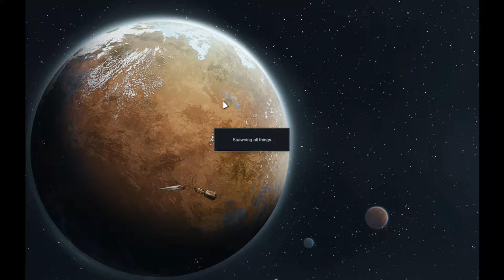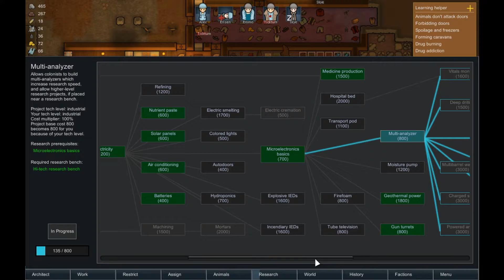Rim World 07 - Population Suppression